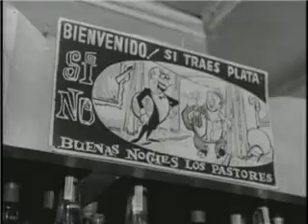Raccord_directo_chacal de Nahueltoro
Raccord directo: Es una expresión francesa que designa la idea de continuidad espacial y temporal en el cine. Se comprueba en el paso de un plano de una parte de la acción a otro que prosigue la acción.Aunque un relato no sea lineal, hay ciertas señas que nos indican que se produce una sucesión dramática (sonidos, objetos, miradas). Muchos cineastas vanguardistas han intentado romper con estas reglas de continuidad.

Imagen: raccord directo
Película: El cachal de Nahueltoro
Director: Miguel Littin
País: Chile
Año:1969